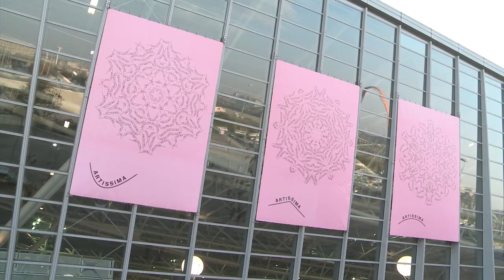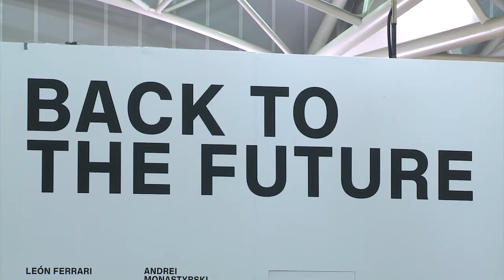Viaggio ad Artissima 2013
Torino è diventata per un finesettimana capitale indiscussa dell'arte contemporanea con Artissima, la kermesse targata Regione Piemonte, Provincia e Città di Torino, che dall'8 al 10 novembre ha riunito all'Oval del Lingotto ben 190 gallerie provenienti da tutto il mondo. In mostra i lavori di  quasi 900 artisti fra dipinti, video, sculture e soprattutto molte foto e installazioni. Ecco un tour tra gli stand della fiera per scoprire le novità di questa ventesima edizione della manifestazione.